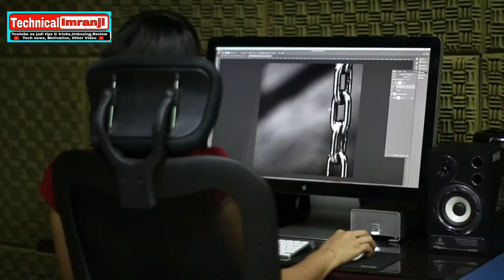My First vlogs ❤️ || Popat Ho Gaya || Viral करने का Trick क्या दिमाग लगाया है!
first vlog
myfirstvlog
first blog
Bablu banna
Viral vlog
popat ho gaya Saurav Joshi vlog
Popat Ho Gaya piyush Joshi vlog
Popat

Technical Imranji
Imran Ahmad Ansari